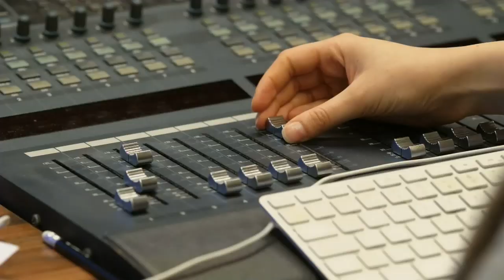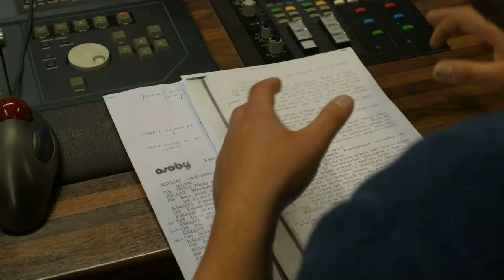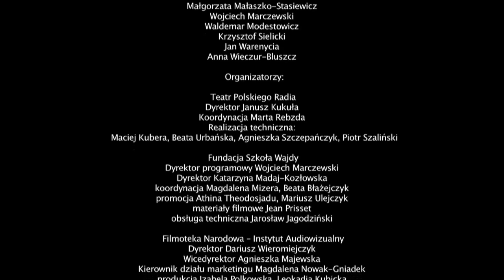Tworzenie teatru wyobraźni - Wajda School and Studio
Reżyseria radiowa to jedyny w Polsce intensywny kurs zawodowy przygotowujący do realizacji słuchowisk radiowych, audiobooków, seriali audio, produkcji płytowych oraz innych form dźwiękowych wykorzystywanych m.in. w fabularyzowanych grach video.

Doświadczona kadra pod kierownictwem takich mistrzów reżyserii radiowej i filmowej, jak Janusz Kukuła (Teatr Polskiego Radia) i Wojciech Marczewski (Wajda School), zapewnia najwyższy poziom kształcenia weryfikowany na antenie Polskiego Radia.

Kształcenie ma charakter warsztatowy i jest prowadzone w systemie mistrzowskim przez najlepszych polskich specjalistów z różnych dziedzin twórczości radiowej, takich jak: Andrzej Brzoska, Maciej Kubera, Waldemar Modestowicz, Igor Gorzkowski, Wawrzyniec Kostrzewski, Mariusz Malec, Anna Wieczur-Bluszcz, Adam Wojtyszko, Marta Rebzda oraz wybitnych polskich aktorów.

Zajęcia odbywają się w studiach nagraniowych Polskiego Radia oraz w salach szkoleniowych i Wajda School i FINA.

W ramach kursu odbywają się także zajęcia seminaryjne zajęcia z cyklu „Spotkania z Mistrzem”, w których wzięli udział: Krzysztof Bizio, Jan Englert, Adam Ferency, Cezary Harasimowicz, Piotr Salaber, Ingmar Villqist, Janusz Zaorski, Michał Żebrowski.

Organizatorzy: Wajda School & Studio, Teatr Polskiego Radia, Filmoteka Narodowa-Instytut Audiowizualny. Projekt dofinansowano ze środków Ministra Kultury i Dziedzictwa Narodowego pochodzących z Funduszu Promocji Kultury.